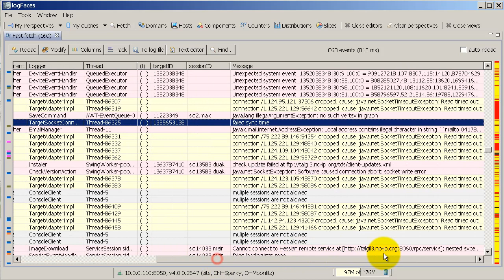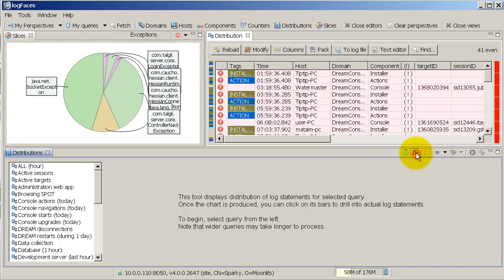Log analysis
Demonstrates typical log analysis tasks with logFaces